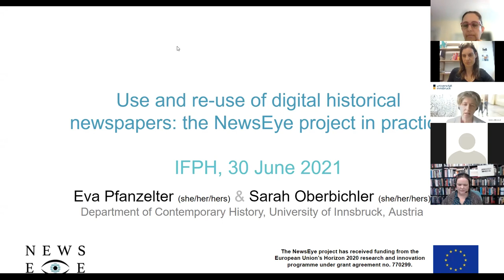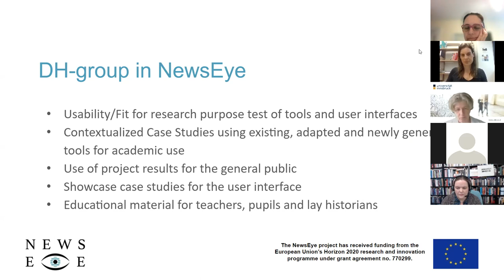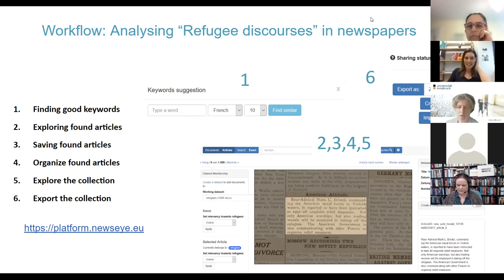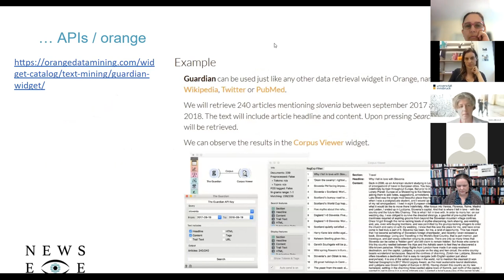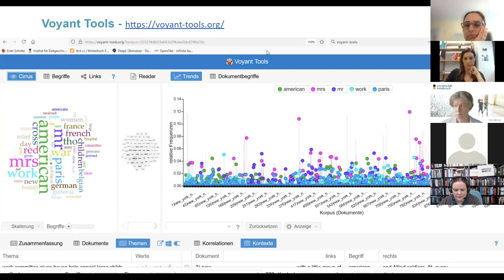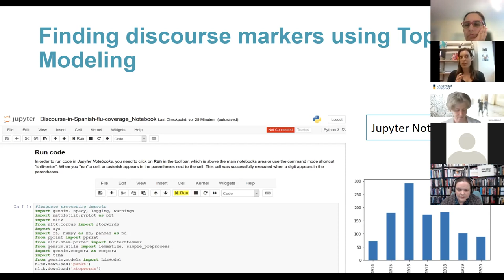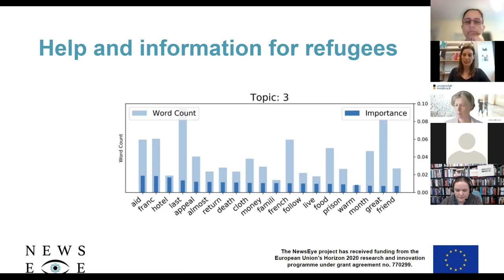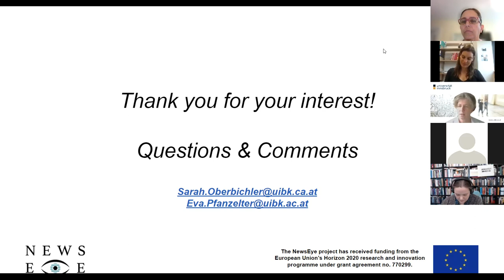Use and reuse of digital historical newspapers: the NewsEye project in practice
A discussion with NewsEye project researchers Dr. Sarah Oberbichler and Assoc. Prof. Dr. Eva Pfanzelter in cooperation with the International Federation for Public History (IFPH).

The speakers:

➡️Dr. Sarah Oberbichler is a postdoctoral researcher and works at the Institute of Contemporary History at the University of Innsbruck (Austria). She received her PhD in Contemporary History about the reception of immigration in South Tyrolean Newspapers (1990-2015). Currently, she is working on projects for the analysis and visualization of digital newspapers and digital archives. Her research interests are European and regional contemporary history, migration history, media, and Digital Humanities.

➡️Assoc. Prof. Dr. Eva Pfanzelter is professor of contemporary history and deputy head of the Institute of Contemporary History as well as Deputy Head of the Research Center of Digital Humanities at the University of Innsbruck. She is an expert in Digital History, Migration and Minority History and Central European Contemporary History.

With special thanks to Jimena Perry of the International Federation for Public History for the invitation and for her moderation of the session.